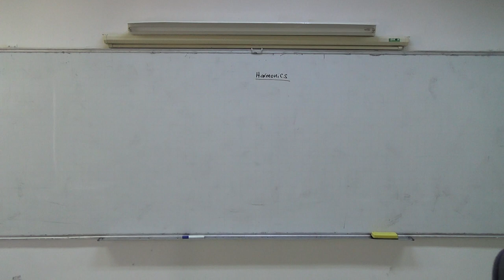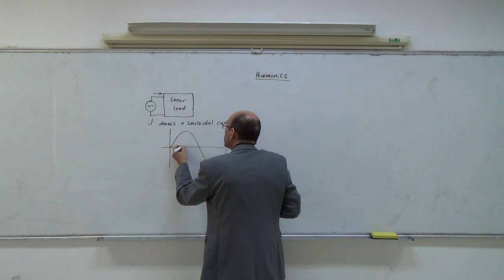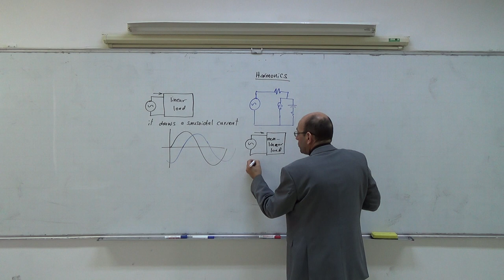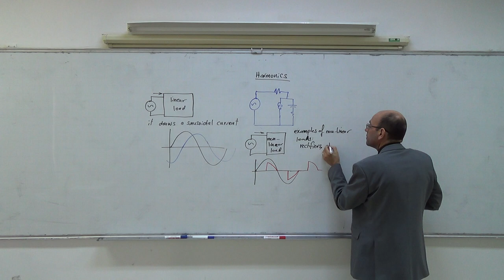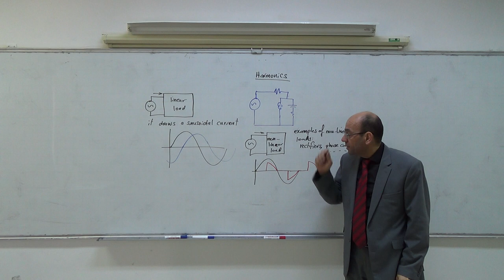Harmonics I: Linear and nonlinear loads, 16/3/2014